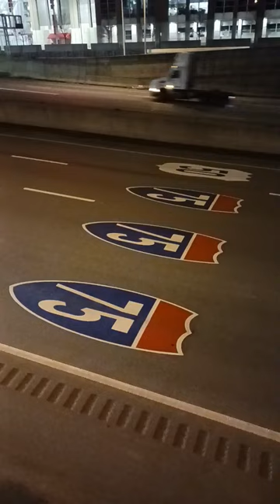Big Rig Tractor Trailer Truck heading I-71 South through Cincinnati, Ohio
Greg Reese Live Shopping
Listen To Greg Reese's Millions Of Hits Audiobook FREE with your Audible Account

Stream The Million of Hits AudioBook